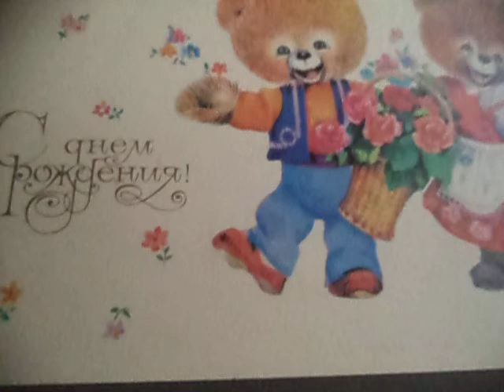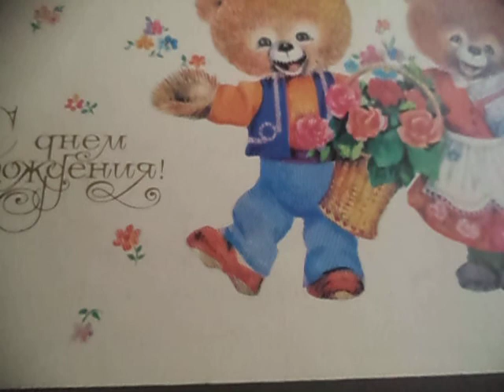Ночное такси,ночное такси, сомненья мои ты прочь унеси!Ночное такси,Любовь сохрани и спаси(наброски)